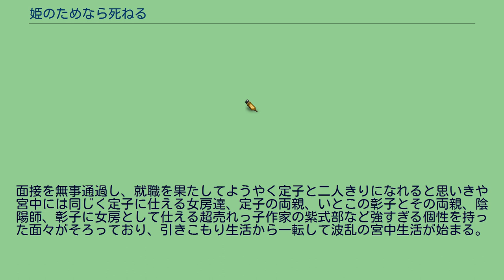姫のためなら死ねる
『姫のためなら死ねる』（きみのためならしねる）は、くずしろによる日本の4コマ漫画。
竹書房のウェブコミック配信サイト『まんがライフWIN』で2010年3月10日更新分より連載中。
時は平安時代。
中流貴族の娘であり文学の才能と退屈を持て余していた清少納言は、日々の発見や感じた事を日記に書き連ねるのが趣味だった。
しかしその生活の実態は貴族ゆえ身の回りの世話は他人任せ、日記を書く以外何もしていないという現代で言えばブログばっかり更新している引きこもりのニートであり、それを見かねた友人の弁官の薦めで中宮定子に女房として仕えるべく面接を受ける。
一方、中宮定子は幼いころから父の雇った多くの女房達に囲まれ何不自由ない生活を送っていたが、中宮という立場ゆえ宮中の人間以外と会う機会がなく身分の差や雇い主が父の事もあって、女房達も仕える主として接しており本音が話せる友人と呼べる存在がいない事に寂しさを覚えていた。
それまで貴族の娘として、中宮として礼儀正しい節度ある大人の振る舞いを心掛けていたが、勇気を出して初めての我儘をする事を決意し友人となる私的な女房を新たに雇うため、自ら面接会場に出向いて母の「字を見れば人となりが分かる」という助言に従い少納言の面接を行う。
そして出来すぎて怪しすぎる前評判もあって乗り気ではなかったが、勢い来てしまった少納言は面接会場で初対面の定子に字の美しさを褒められその高貴さ・愛らしさに圧倒され、定子に生涯を捧げる決意をする。
面接を無事通過し、就職を果たしてようやく定子と二人きりになれると思いきや宮中には同じく定子に仕える女房達、定子の両親、いとこの彰子とその両親、陰陽師、彰子に女房として仕える超売れっ子作家の紫式部など強すぎる個性を持った面々がそろっており、引きこもり生活から一転して波乱の宮中生活が始まる。